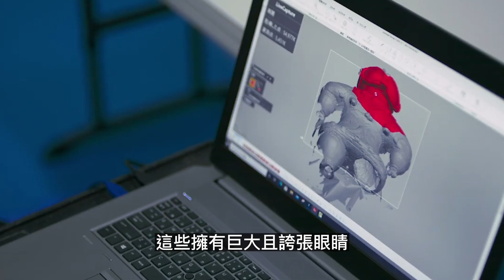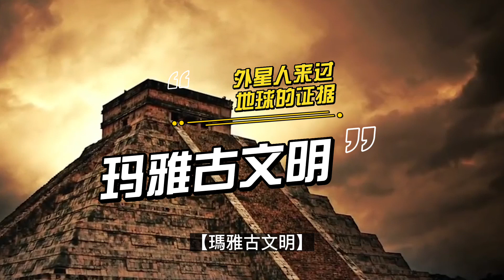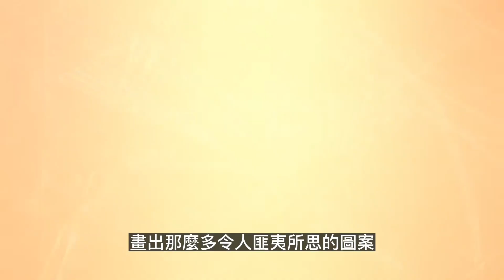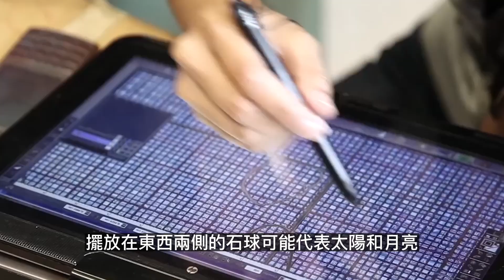FBI不敢告訴你的真相！外星人其實來過地球！？｜世界之最 World's Top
哈囉 大家好 這裡是世界之最頻道 每個星期給你說一些世界之最

地球上有許多壯觀卻帶有神秘色彩的歷史遺跡，它們的建築和出土文物，似乎遠遠超越了當時人類的技術能力，所以讓人不得不懷疑，這些都是通過外星人的技術建造，或是由外星人建造的。

外星人究竟存不存在？科學界對此沒給出明確的答案，所以我們也不能否定外星人不存在。今天，我找來幾個跟外星人有關的可疑文物，我們就一起來看看，這些文物是否真的是外星人遺留下來的傑作！

0:00 FBI不敢告訴你的真相！外星人其實來過地球！？｜世界之最 World's Top
1:04 歐貝德人的蜥蜴人雕像
2:24 蘇美爾文明
3:54 日本遮光器土偶
5:18 瑪雅古文明
6:16 秘魯納斯卡線
7:49 哥斯達黎加石球
8:58 秘魯馬丘比丘古城
10:17 中國三星堆

溫馨提醒：本片資訊可能並不百分之百完全正確，如有雷同，純屬巧合~